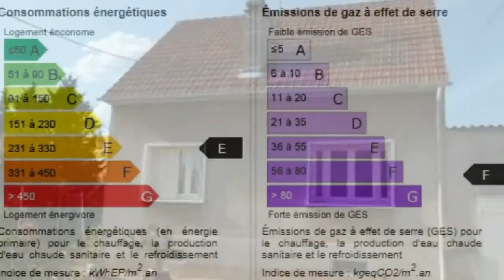Beaune Maison Terrasse 470 Cave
France Achat / Vente Maison Beaune Cave Terrasse 470 Maison Surface habitable 90 - Chambres 3 - Sous sol  T5 F5 3 chambres - DPE E - Emissions de GES F 180 000,00 € Maison Standard  Côte-d'Or Bourgogne 21200 ID Invest SARL

Vente Maison - Dans un quartier calme, en impasse, maison type 5 comprenant au rez-de-chaussée: une loggia, une cuisine aménagée, une salle à manger, un salon, salle de bains et WC. À l'étage, 3 chambres, une salle d'eau avec WC. Un sous-sol comprenant: une buanderie, une cave, une grande pièce (atelier, rangement..). Un garage attenant. Le tout sur un joli terrain clos de 470 M². Pas de vis à vis. Proche des écoles, lycées.. A VOIR RAPIDEMENT ! Id Invest - Catherine Royer - - 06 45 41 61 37 - n: 340 (réf. 21002129). - Proximité : Centre ville, animations, école, commerces, bus, autoroute, gare .